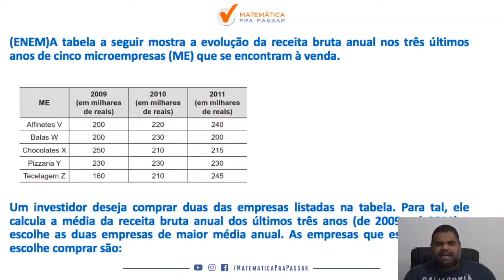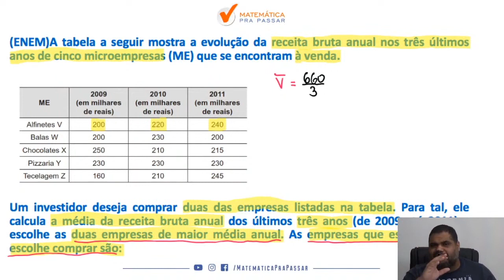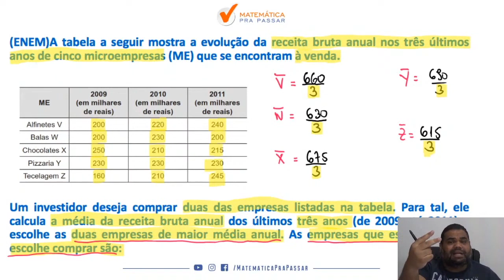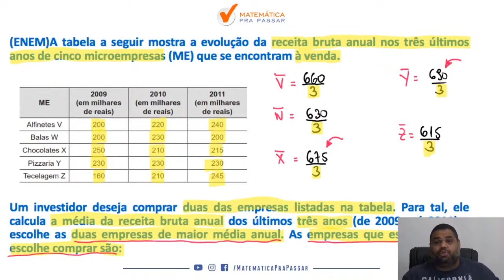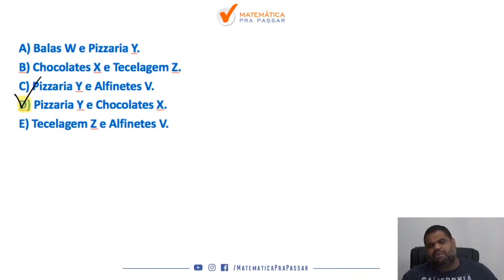Matemática para o ENEM |Dica 47| Encontrar a Média Agora Ficou Fácil